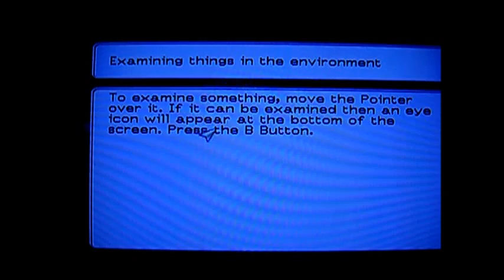Let's play Broken Sword: Shadow of the templars - Ep 1 P3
Theres nothing like rolling a brick on paint and then imprint the shape on a piece of paper. SWEET!...god.